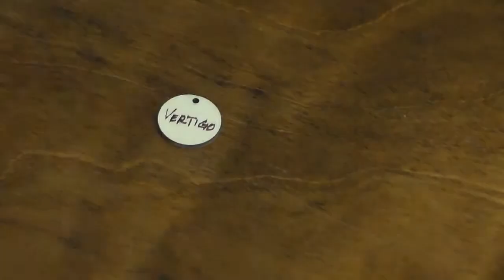Piddle & Mosey - DIY Ep.1 Skittle Vodka Potions!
We make RPG potions out of Skittles & vodka!